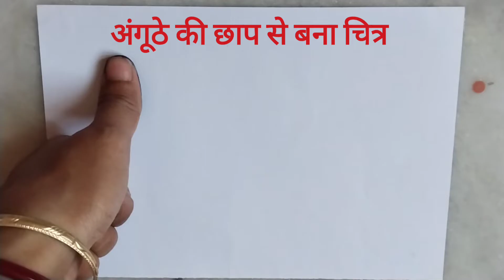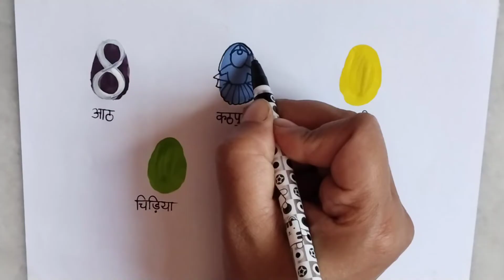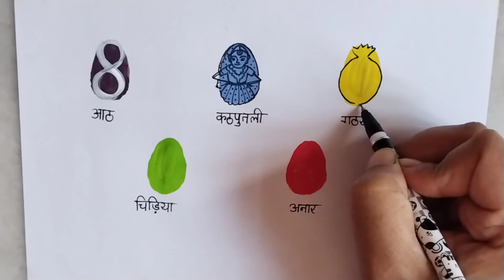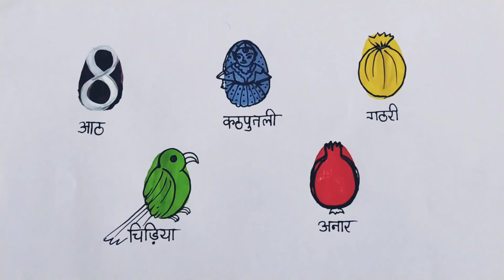अंगूठे की छाप से बना चित्र ll thumb paintings ll आठ, गठरी,अनार, कठपुतली, चिड़िया ll anguthe ki chap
Colour your thumb by using water colour or sketch pen  and take a thumb print on paper then draw different figure on it by black marker pen or gel pen

Easy thumb painting for kids.Guidence for students of CBSC board ,STD -1 ,Hindi book (Rimjhim), chapter -1 (Jhula), page no - 7.
अंगूठे की   छाप।